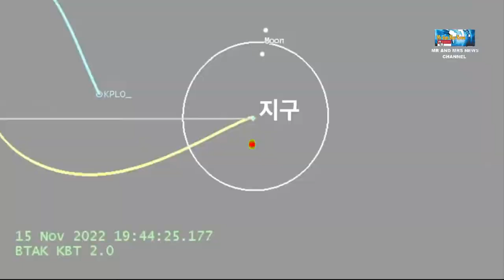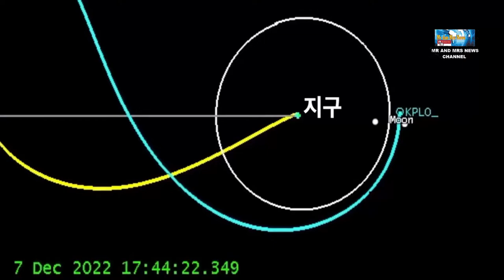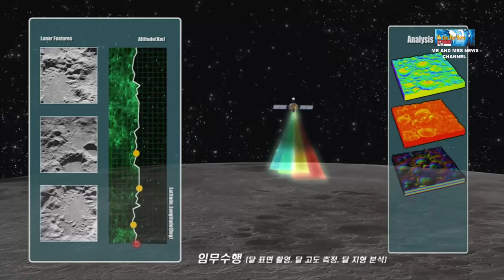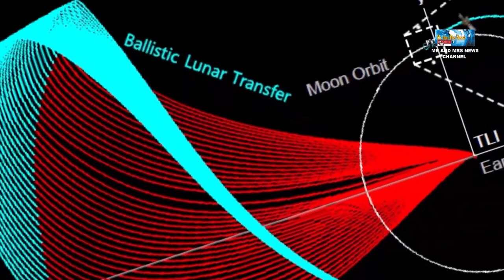DANURI !! MISI PERTAMA KOREA SELATAN KE BULAN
TERIMAKASIH !!
Korea Selatan, melalui agensi luar angkasanya Korea Aerospace Research Institute (KARI), meluncurkan wahan Bulan pertamanya bernama ‘Danuri’ yang berarti ‘Bulan’ dan ‘menikmati’. Misi ini bertugas meneliti permukaan Bulan, sekaligus membuka jalan untuk misi wahana pendaratan satelit Bumi selanjutnya yang direncakan meluncur 2030.
Danuri menunggangi roket SpaceX, meluncur dari Cape Canaveral Space Force Station, Florida, AS, pada 4 Agustus 2022 lalu. Ini adalah misi luar angkasa Korea Selatan pertama yang menjelajah luar angkasa di luar Orbit Rendah Bumi (LEO).